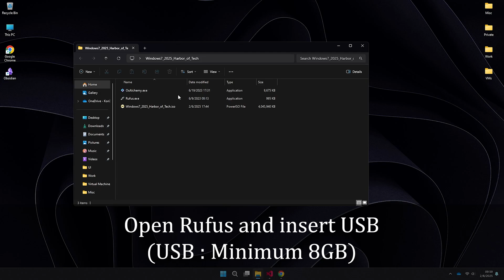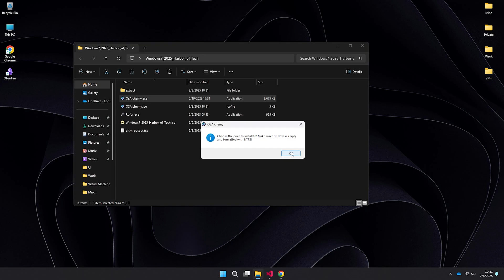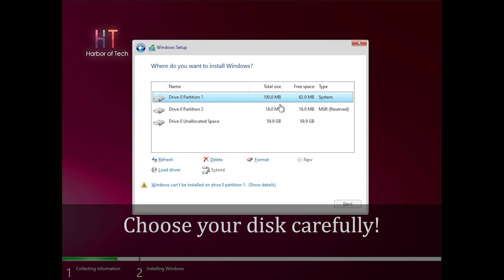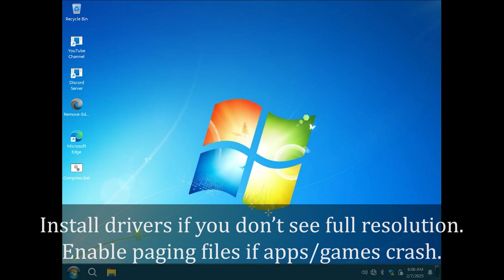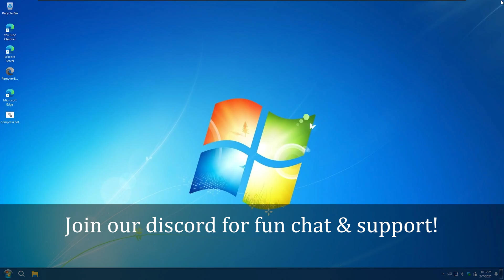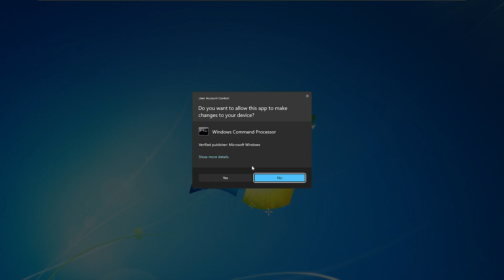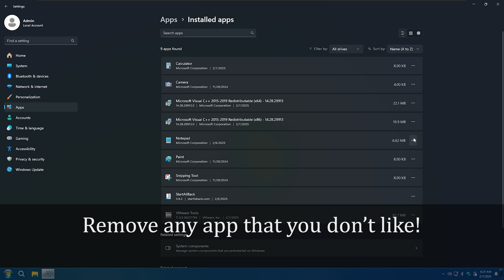Windows 7 - 2025 Edition : Runs every Modern Game!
Windows 7 2025 Remastered Edition (x64) | Clean & Stable Remake of Windows 7 with modern features

Welcome to Harbor of Tech!

🚀 Boost Your PC Performance with Velotic
Velotic is the ultimate Windows optimizer, offering quick customizations, FPS boosts, and up to seventy percent disk space savings. Perfect for gaming and productivity.

💬 Need Assistance? We Are Here 24/7!

🔔 Support Us for More Amazing Content!
Your likes, shares, and subscriptions motivate us to create more.
📢 Share it with friends who need faster PCs.

🌟 Leave a Sweet Comment for a Shoutout in the Next Video!